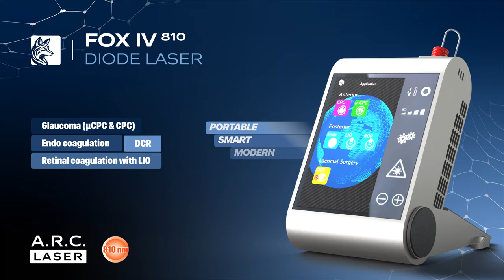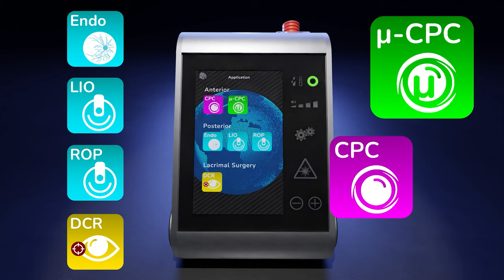Enhance Your Eye Health with Ophthalmology Laser Solutions!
Unlock the secret to better vision with cutting-edge Ophthalmology Laser Solutions you must try! Whether you're dealing with nearsightedness, farsightedness, or astigmatism, these revolutionary laser treatments can provide the clarity and freedom you've been looking for. In this video, we explore how the latest advancements in laser technology are transforming eye care, helping millions to regain their vision without the need for glasses or contact lenses. Learn from top ophthalmologists about the safest, most effective options available and discover which laser solutions are right for you. Don’t miss out on this opportunity to improve your vision and enhance your quality of life!